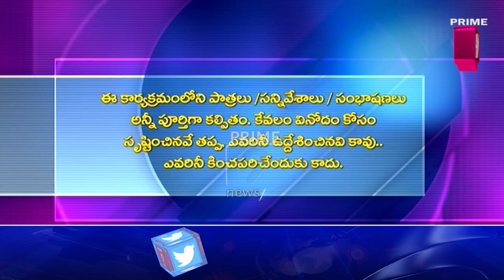రాసి పెట్టుకోండి 2024 లో చంద్రబాబే సీఎం .. ( మా బాబు గారు పెద్ద తోపు ) | Blade Babji Satirical Show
రాసి పెట్టుకోండి 2024 లో చంద్రబాబే సీఎం .. ( మా బాబు గారు పెద్ద తోపు ) | Blade Babji Satirical Show |  Prime9 News